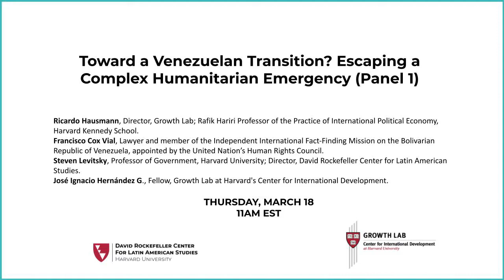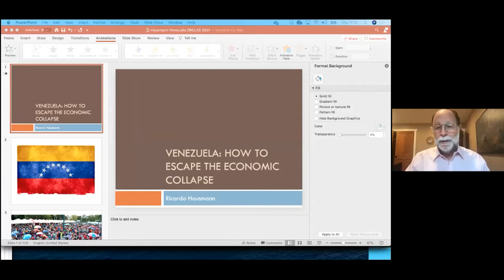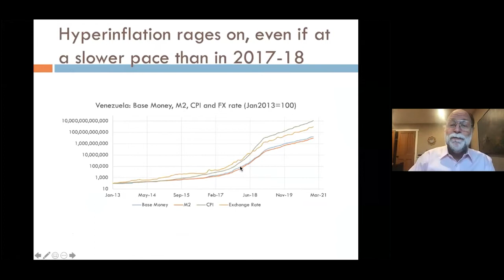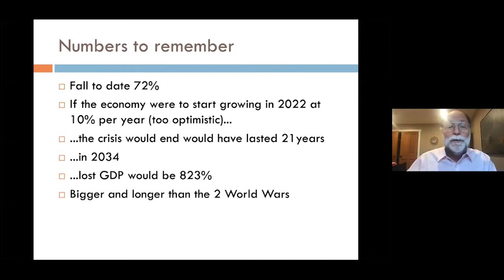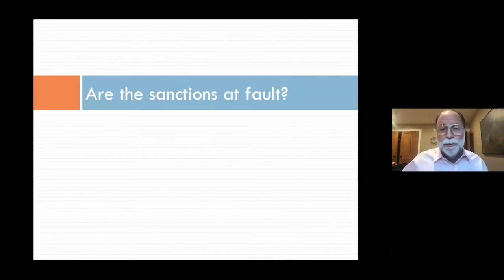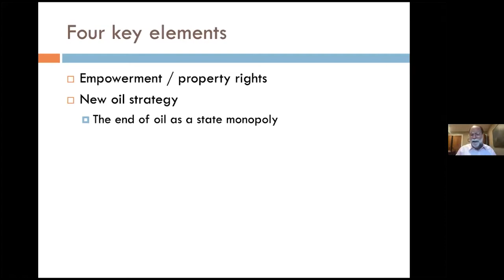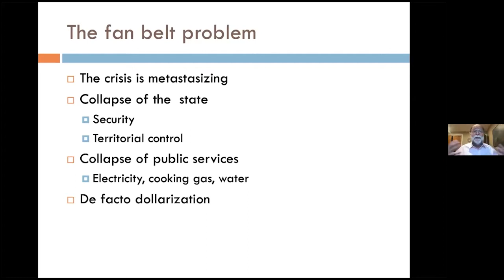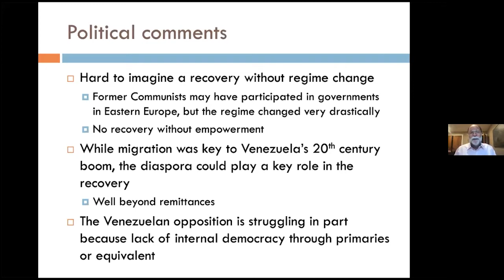¿Hacia una transición en Venezuela? Escapando de la emergencia humanitaria compleja (Panel 1)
Speakers: Ricardo Hausmann, Director, Growth Lab; Rafik Hariri Professor of the Practice of International Political Economy, Harvard Kennedy School;  Francisco Cox Vial, Lawyer and member of the Independent International Fact-Finding Mission on the Bolivarian Republic of Venezuela, appointed by the United Nation’s Human Rights Council. "The Independent International Fact-Finding Mission on the Bolivarian Republic of Venezuela"

Moderated by: Steven Levitsky, Professor of Government, Harvard University, Director, David Rockefeller Center for Latin American Studies; José Ignacio Hernández G., Fellow, Growth Lab at Harvard's Center for International Development

The Venezuelan crisis is, first of all, a humanitarian one triggered by the gradual collapse of the state, the GDP collapse amidst hyperinflation, the biggest humanitarian crisis of refugees and migrants in the region, and systematic violations of human rights. The Venezuelan humanitarian crisis has been aggravated by the pandemic -a crisis within a crisis. The seminars will analyze the current dimension of the humanitarian crisis in Venezuela and the international initiatives to advance in a comprehensive solution.

Presented in collaboration with the Growth Lab at Harvard's Center for International Development